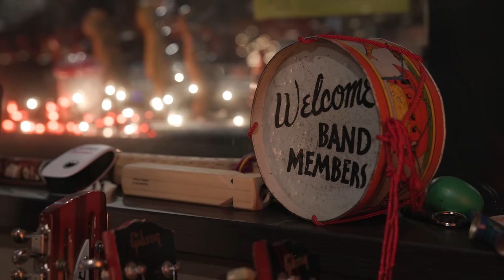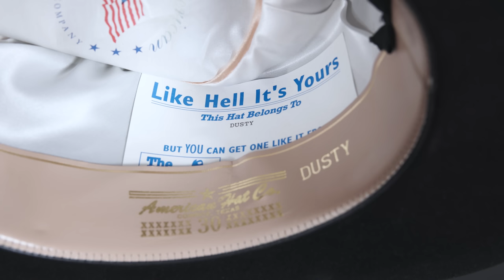Julien's Auctions Presents The Collection of Dusty Hill of ZZ Top | Billy Bob Thornton on Dusty Hill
Julien's Auctions meets with Billy Bob Thornton at his California recording studio to discuss the life and career of ZZ Top Bassist Dusty Hill.

Julien’s Auctions proudly presents “THE COLLECTION OF DUSTY HILL OF ZZ TOP,” a three-day auction event honoring the Rock and Roll Hall of Fame bass legend of one of the best-selling acts and biggest touring bands of all time, who sold over 50 million albums worldwide.

The year-end single artist event culminating Julien’s 20th Anniversary celebration will take place on Thursday, December 7th Friday, December 8th and Saturday, December 9th, 2023 live at the legendary musician and vocalist’s birthplace of Dallas, Texas 915 Slocum Street and online at Julien’s Live.

Also present at the exhibition space is "Duzzty’s Stash" pop-up store Featuring ZZ Top Touring T-shirts, Dusty owned John Varvatos jackets,  posters and other merchandise that Hill collected personally and is available for purchase.

Photo Credits:

Jason DeBord
dpa picture alliance / Alamy Stock Photo

Exhibition/Auction Location:
915 Slocum St

Exhibition and Duzzty Stash Hours:

November 30th 12:00 p.m. – 8:00 p.m. Central Time
December 1st 12:00 p.m. – 8:00 p.m. Central Time
Saturday December 2nd 10:30 a.m. – 6:30 p.m. Central Time
Sunday December 3rd 10:30 a.m. – 6:30 p.m. Central Time
December 4th 12:00 p.m. – 8:00 p.m. Central Time
December 5th 12:00 p.m. – 8:00 p.m. Central Time
December 6th 12:00 p.m. – 8:00 p.m. Central Time
December 7th 12:00 p.m. – 8:00 p.m. Central Time

Evening Auction Event (Session I)

December 7th 6:00 p.m. – Until Completed - Central Time

Auction Day 1 (Session II)
December 8th 10:00 a.m. – Until Completed - Central Time

Auction Day 2 (Session III)
December 9th 10:00 a.m. – Until Completed - Central Time

JULIEN'S AUCTIONS LIVE & ONLINE AUCTIONS
THE COLLECTION OF DUSTY HILL OF ZZ TOP
Thursday, December 7th, 2023
Session I : 6:00 p.m. Central Time (evening)

Friday, December 8th, 2023
Session II: 10:00 a.m. Central Time (day)

Session III: 10:00 a.m. Central Time (day)